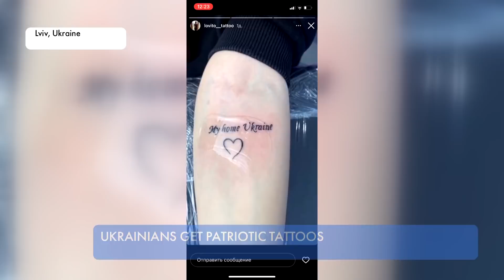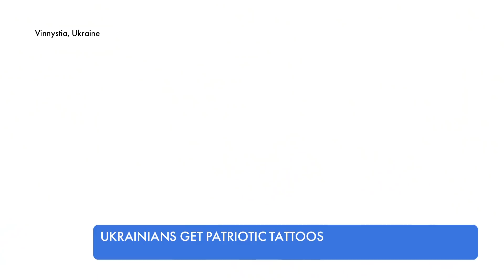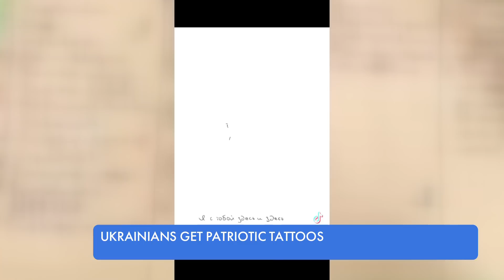Ukrainians get patriotic tattoo to help the Armed Forces financially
Ukrainians started getting patriotic tattoos with lines from the Ukrainian anthem, words of gratitude to the Ukrainian military, the flag, and coat of arms. And for the tattoo artists it's not just an ordinary job, but an opportunity to help the Armed Forces financially.